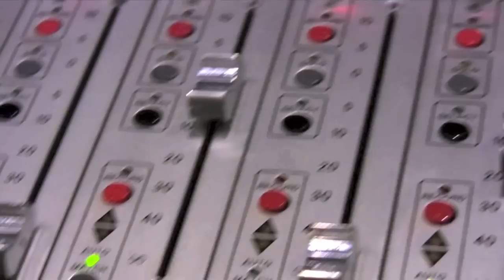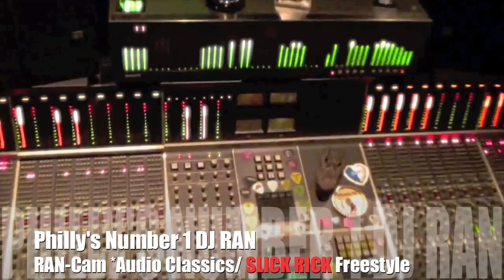DJ RAN Cypher Sessions™ featuring: SLICK RICK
DJ RAN aka The "Instant Upgrade"™ besides launching many careers has recorded with most of music's TOP talents in his studios over the years and has over 1,000 never before heard gems by some of the best RAP, ROCK, R&B, POP and COUNTRY artists EVER! Enjoy!